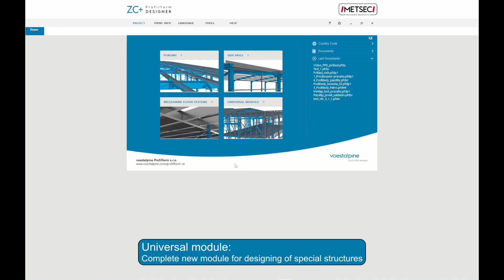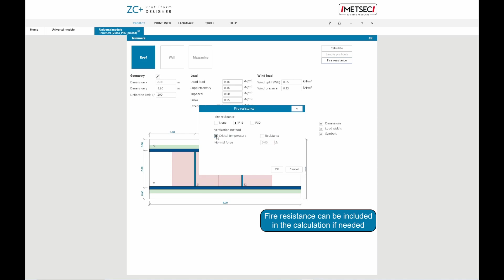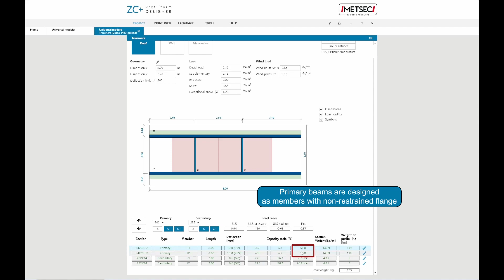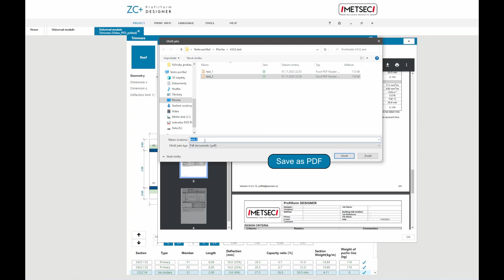Profilform DESIGNER 4.0.0 EN